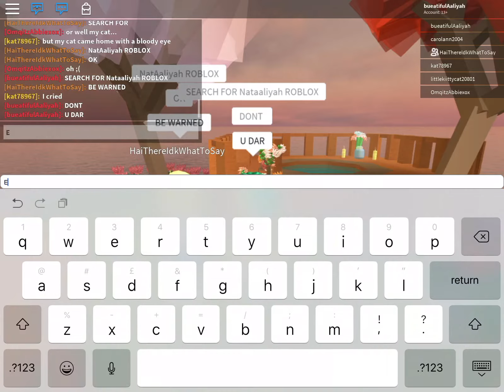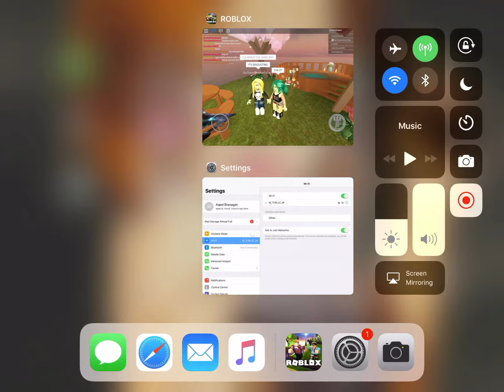SUBSCRIBE TO Nataaliyah ROBLOX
Don’t search in Nataaliyah